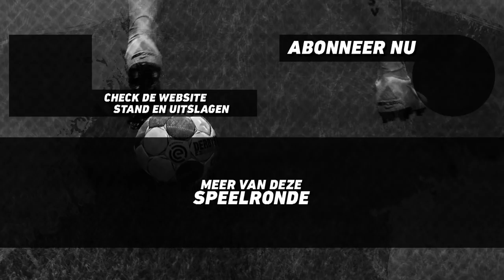EDIVISIE | Poule C - PEC Zwolle - Fortuna Sittard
De wedstrijden in speelronde 4 van Poule C in de eDivisie tussen PEC Zwolle en Fortuna Sittard, gespeeld op donderdag 6 december 2018.